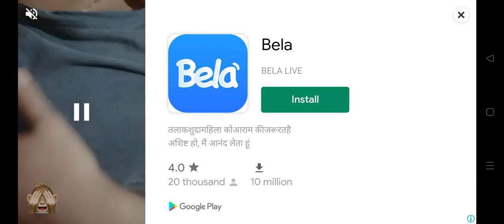Beach war 3 game playing on mobile (Android/iOS) gaming video